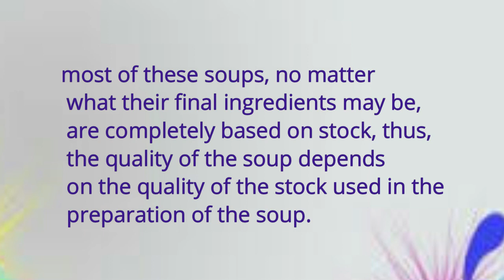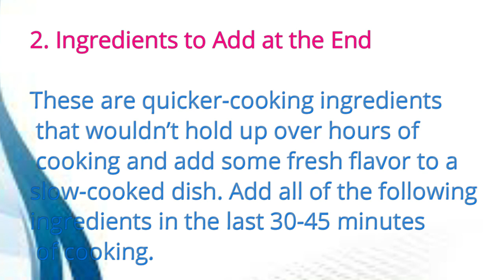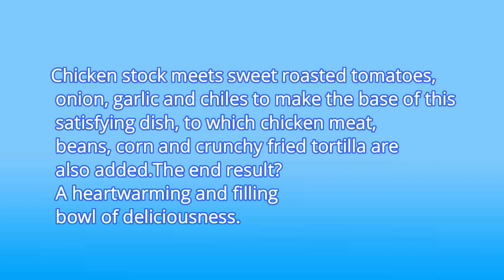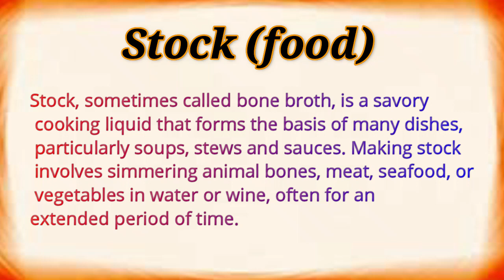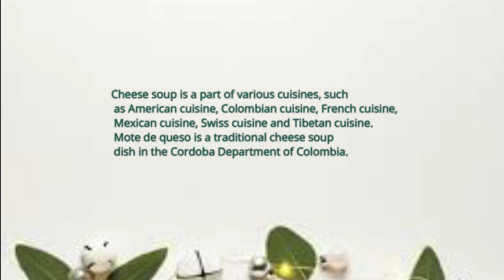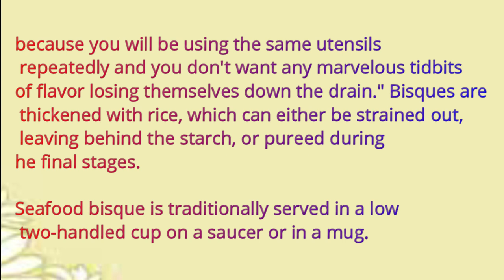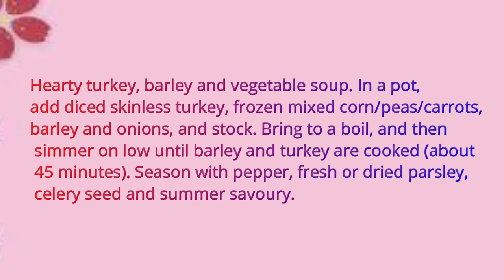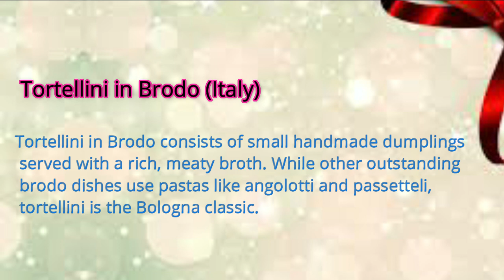Soup presentation 2021 | Basic of soup |Tharu channel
There are more many varieties of soups around the world.We tried to explain you some basically and deeply about different kind of soups,and i wish you will be able to get good knowledge about the,

1.What is soup
2.What is the basic of soups
3.Why divide to variety of soups
4.What is the main ingredients for soups
5.Why soups are healthy for life

                                                And so many categories going to be explained.Soup is a replenishing, automatized and a complete meal. Soups play a very important role on the menu as a appetizer to stimulate the appetite for the rest of the heavier foods to follow ,soups are served as a second course after the serving meal, if is not served then the soups are served as a first course. Soup, according to the dictionary, is a liquid food derived from meat, poultry, fish, or vegetables, most of these soups, no matter what their final ingredients may be,are completely based on stock, thus,the quality of the soup depends on the quality of the stock used in the preparation of the soup.

Thanx for watching my channel

The internet has been used to get details while making this video
Special thanx  Chef.Tharindu sankalpa for giving those details for me about soup preparation.